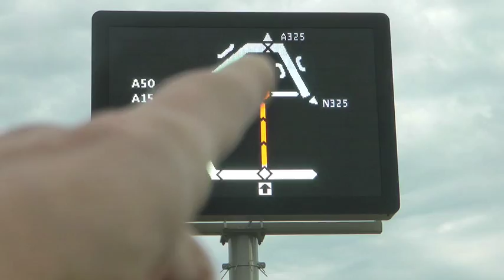Informatieoverbodigheid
Op de nieuwste DRIP in Lent (Dynamisch Route Informatie Paneel) staat zoveel informatie dat je er eigenlijk drie keer langs moet rijden om het uberhaupt te kunnen lezen...laat staan te interpreteren en er naar te handelen...de pilot loopt deze maand en van de zeven borden moeten er nog drie geplaatst worden en de andere vier... kijk even mee...